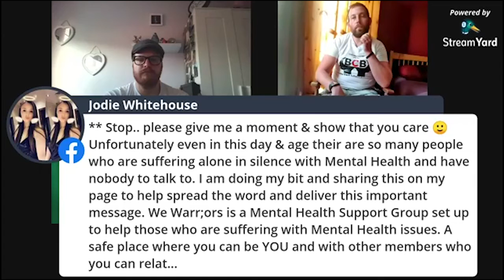Why some days are tougher than other days #39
Under these strange times, it is okay for us to not be okay and recognise it is difficult. Motivation can often be an issue for us, as some days we feel bulletproof and others we are struggling. Now the sound quality of this episode is very off due to internet connections, but we hope you can visit the YouTube Channel and watch and take some informative information during these uncertain times to help you.

Thank you to Marcus once more for coming on and sharing his wisdom.

The Black Country Blokes consists of 4 regular guys, speaking about all issues related to being a man in today's society.

It is not just designed to focus on the mental health and well-being of men though, as it will also give our mothers, sisters, daughters and female peers an opportunity to understand us better too. We are dedicated to keeping this 100% authentic and raw. We are not polished, perfect individuals and our views remain our own, but what we do want to do is, is remove the stigma and speak about the taboo subjects openly and honestly.

Furthermore, want to empower people to be happy and fulfilled and to overcome their own thoughts that could limit their potential in life.

The group consists of the following guys:

Kev Dillon a head coach at the Lions Amateur Boxing club. Someone who has been boxing since the age of 3, but sadly lost his eyesight at a very young age leaving him with only 7% vision in his right eye. This is known as 3/60 vision. He has been a poster child for adversity, dealing with anxiety and depression for a lot of his life. However, he has never folded or let his circumstances stop him pursuing his goals. He is now a proud father, husband and respected coach helping 100s of boys, girls, men and women of all ages. Furthermore, Kev's vision of the BCB podcast was to have a show exposing all the struggles and the victories that men go through, to let those listening know that they are not alone. Check his YouTube channel

Aren Deu is a proud husband who hosts the sister podcast Find Your Voice which is an empowering self-help podcast, providing listeners with the tools to overcome their current, or past, circumstances and take control of their lives. This initially came about due to Aren struggling for over 20+ years with anxiety, causing him to miss opportunities, experiences and just suffer in silence. A similar vision to Kev and the other 2 hosts, Aren's focus is on making people find their own happiness and fulfilment in the midst of a fast paced, social media driven society. An ex-social worker, project manager, personal trainer and now successful property investor Aren's passions find in inspiring people to overcome their adversities and recognise that the only limits we hold are in our mind.

Lee Cadman is a father to Lilly-May, Alfie and Calla-Rose. Calla-Rose has a life limiting disability and since her diagnosis Lee's life has never been the same. He is a proud husband and considers himself your everyday working man with the hopes of improving the lives of his own family and others. Sadly depression and anxiety has taken its toll on Lee, on many occasions, but he has found true power and resolve in talking. Talking has become Lee's medicine, and he always states that we should remember in our darkest moments you are not being buried you are being planted.

Craig Pinches is a writer, producer, performer and label owner. His background is rap, but if you explore the projects he’s been involved with and you quickly realise you can’t do justice to his versatility by simply calling him a rapper. He has a passion for music and expression through the written and spoken word that projects through his performances. His music is not only a passion but a vehicle that enables him to help people in need though either positive lyrics or by broadcasting areas of concern within humanity.